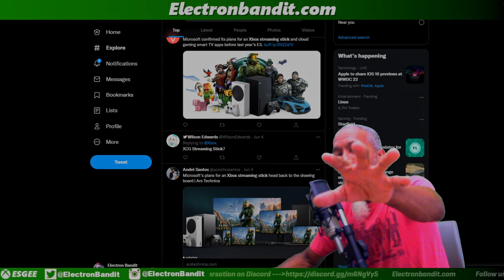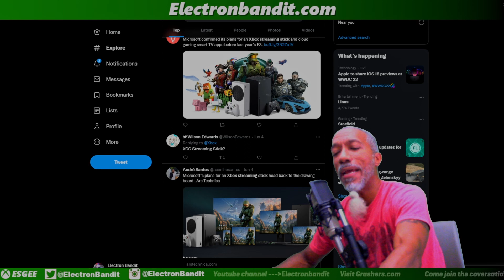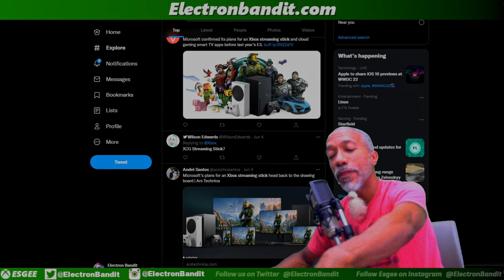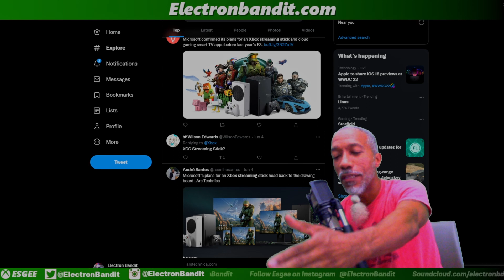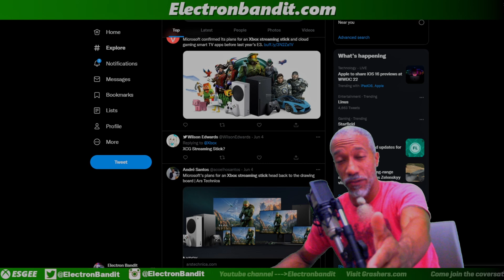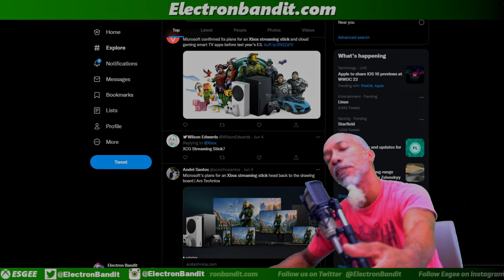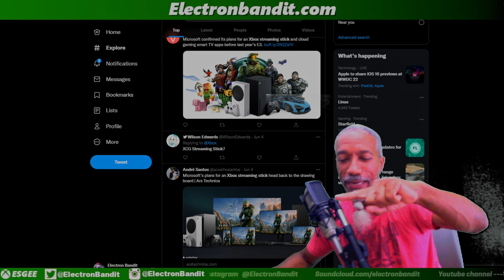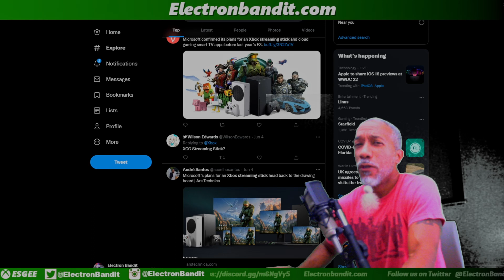The Xbox Keystone! It Isn't What You Think It Is!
The rumor of a Xbox app or dongle for TV's has been around for a while but I have yet to here the theory as crazy as mine! With the rumor that Xbox is going back to reiterate on what ever design they have, I have an idea that with shake the industry to the core. Sony had a PlayStation Portable. Nintendo has the Switch. What can Xbox make? The answer is, The Xbox MVP!!!